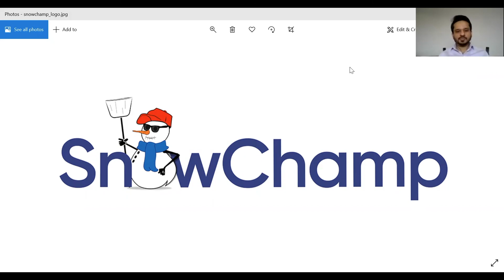AM Quincy: Anshul Jain (12/8/2020)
Quincy entrepreneur Anshul Jain talks about his journey to develop a product and hopes of becoming business owner in Quincy.